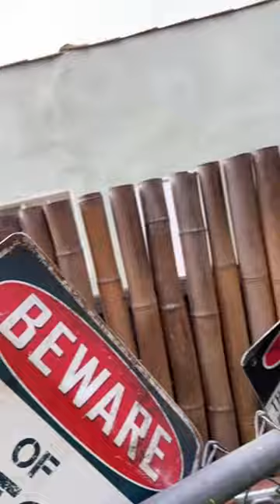Passport POPPY Is Coming to Tortoiseland 👍🐢❤️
Hey everyone!  We are super excited that the sweet, funny and smart as can be, 7 year old PASSPORT POPPY is coming to TortoiseLand!